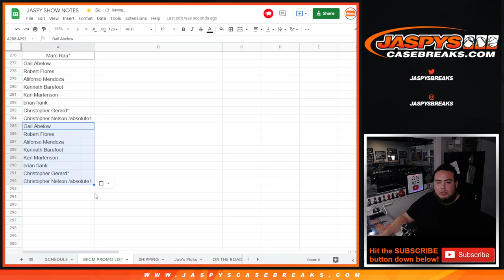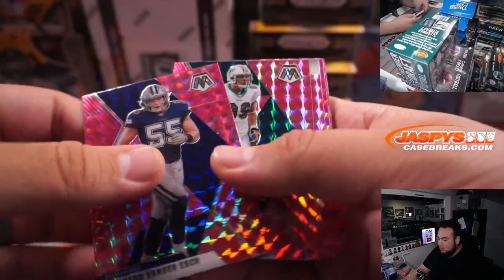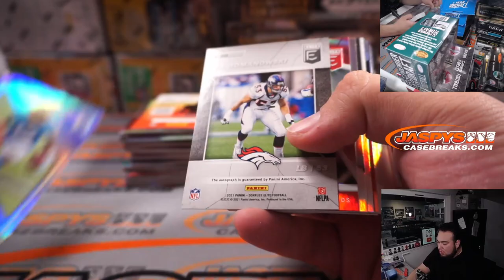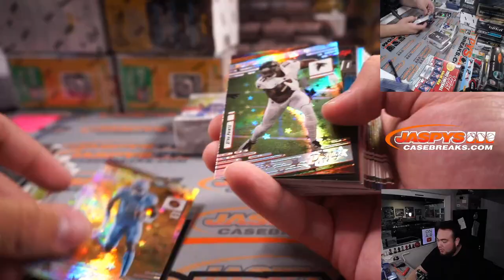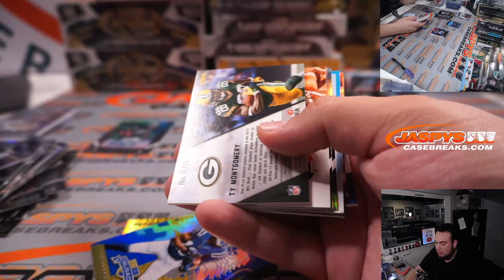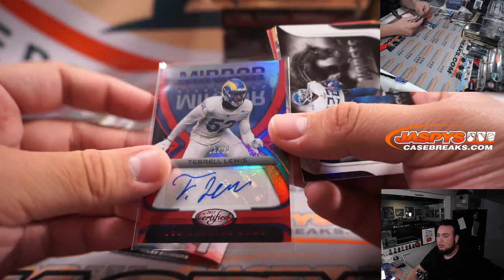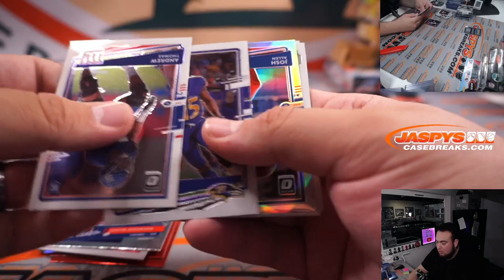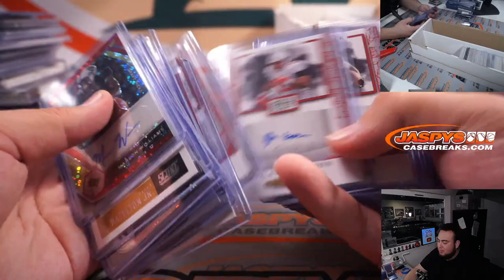Sat. 11/27/21 - (BFCM PROMO) Jaspy's 48-Box BFCM Weekend Football Mixer *RANDOM DIVISION*